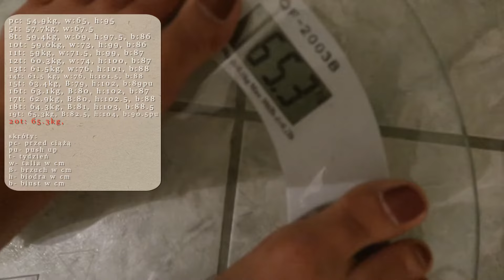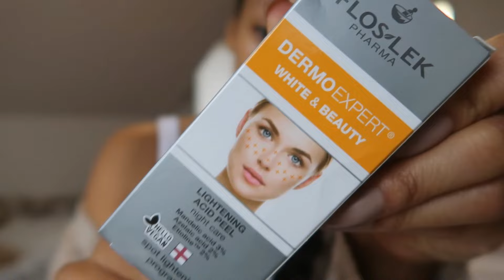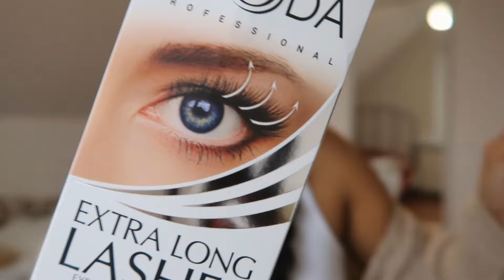20 TYDZIEŃ CIĄŻY 🤰| PIERWSZE RUCHY DZIECKA W BRZUCHU | MAJKA MARIA BA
Hey Hi Hello kochani wspaniali 😘
📌 20 tydzień mojej ciąży to:
- kolejne zmiany w pokoju dziecka i mojego,
- jak pozbyłam się rwy kulszowej, bóli krzyża i bóli więzadła obłego
- pozytywy i negatywy ciąży i kilka zabawnych historii
- jak odczuwam pierwsze ruchy dziecka
- medyczne fakty dotyczące 20 tygodnia ciąży
- pomiary ciała i body update
- nowe zakupy kosmetyczne na ciążę i nie tylko
📌 Nie ważne gdzie, ale ważne z kim 🤗
Pamiętaj o polubieniu jak się podobało 👍!
Kto pyta nie błądzi- komentuj pod spodem 📝!